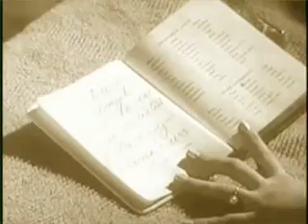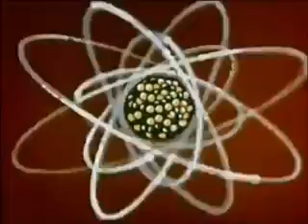Nuclear Hygiene 2007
A Electronic music video made of nuclear footage movies.